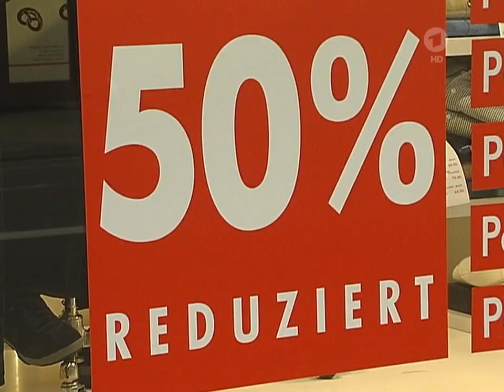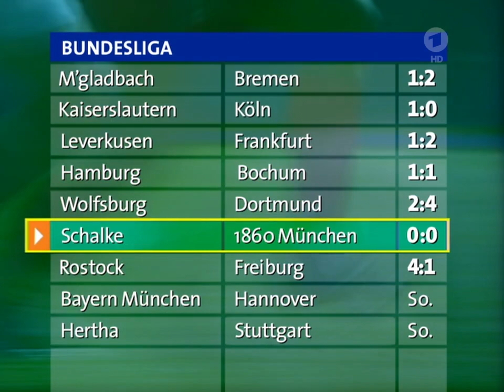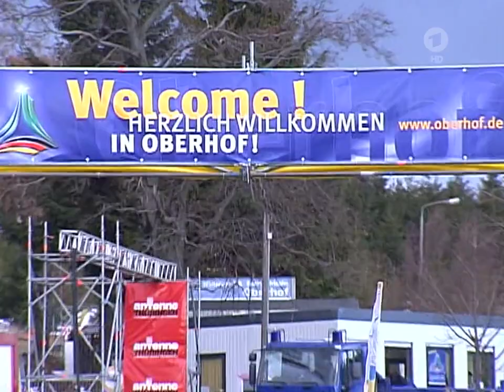07.02.2004 Schröders Rücktritt vom Parteivorsitz, Forderung nach Neuwahlen,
Schröders Rücktritt vom Parteivorsitz,
Forderung nach Neuwahlen,